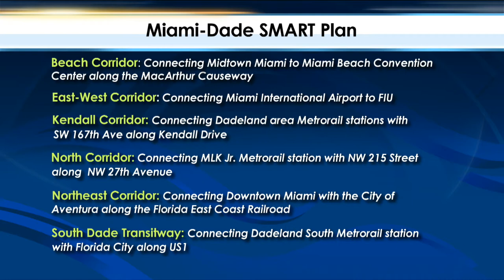YSF - M-D Commission Chair Esteban Bovo (Transit Solutions)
Dealing with gridlock on South Florida’s roads is a daily occurrence with the problem only seeming to get worse.  Miami-Dade County Commission Chairman Esteban Bovo, and chair of the county’s transportation committee, joins us to address residents’ concerns and share why he thinks rail is the solution.

Guest:
Chairman Esteban Bovo, Miami-Dade County Commission, Dist. 13